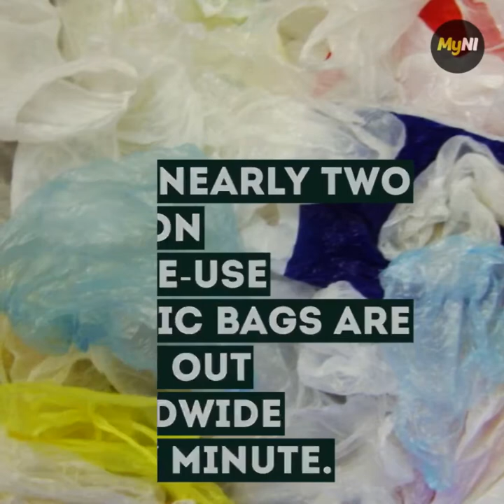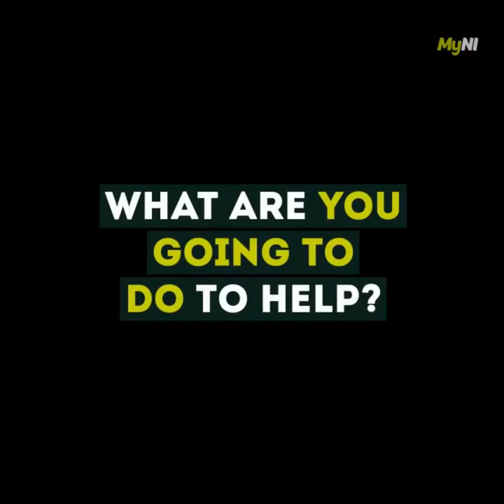Precious Plastic Southwest - Eight Facts of Plastic Pollution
Once you know the truth it's hard not to want to do something about it. Recycling plastic is our responsibility and now we have the tools to take this problem into our own hands and set up community events and areas.